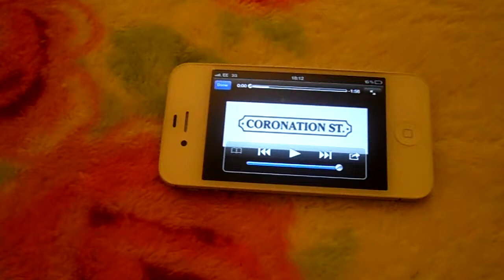Cute Chihuahua Singing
My cute chihuahua Louie.. As soon as he hears coranation street theme tune he jumps up and throws his head back and howls.. Does he love it or hate it?